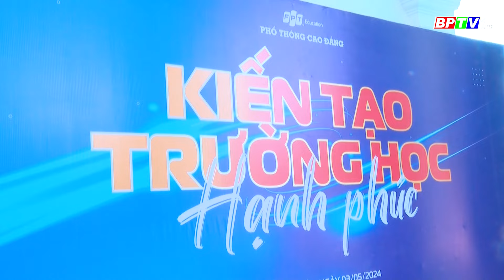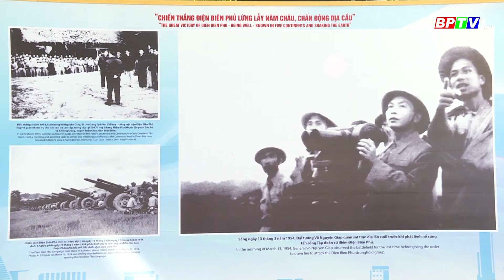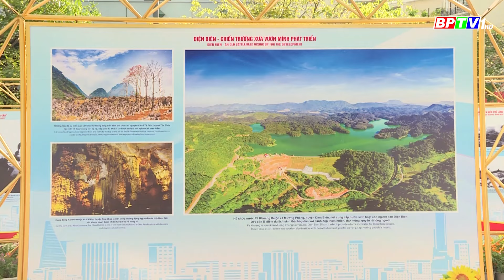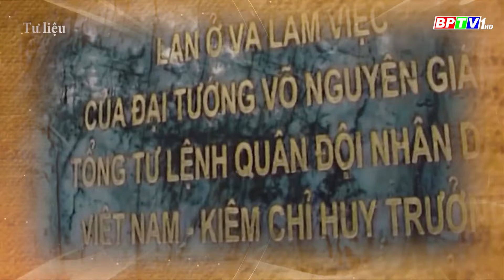🔴Cà phê sáng 4-5-2024 | Tin hay mỗi ngày || BPTV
Các chương trình nổi bật:
Cập nhật thêm nhiều thông tin tại:
💎 Fanpage: